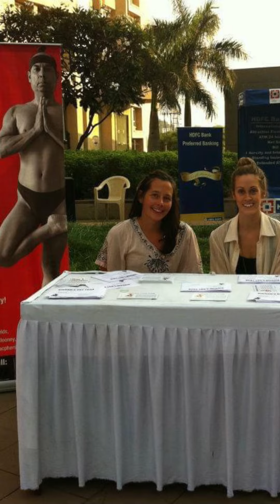7 Years in a Yoga Cult: My Journey to Empowered Practice & Life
🖐️ Hands up if you’ve been in a yoga cult?

My experiences in the Bikram Yoga world were incredibly eye opening. Being at the centre of a community where secrets are kept hidden so as to not create waves was something that took me a few years to step away from. When I finally did I felt like my family had been taken away, that community was my life for a long time.

Being in the world of competitive yoga also gave me an identity, and when I decided to step away from that due to injury and moral misalignment I felt like I didn’t know who I was.

But both of those offerings both lead me down the path of finding out what yoga meant to me and seeing the common theme of conforming and performing within your average yoga class.

I am passionate about helping you create a sustainable, customised yoga practice that suits your needs. Let’s chat one on one!